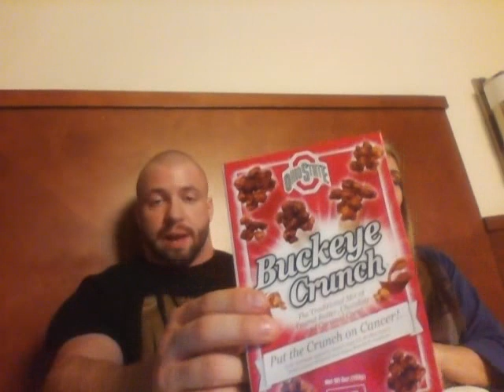Freaking Delicious Foods Arnold Sport's Festival Edition